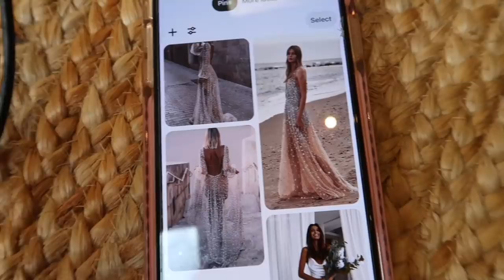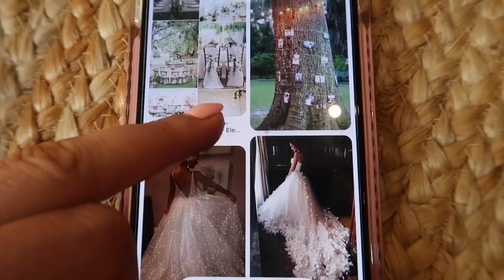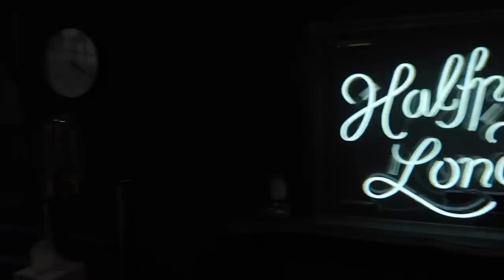i found my wedding dress.. VLOG